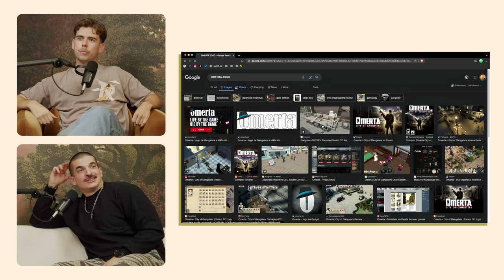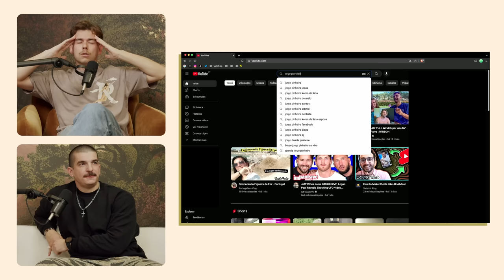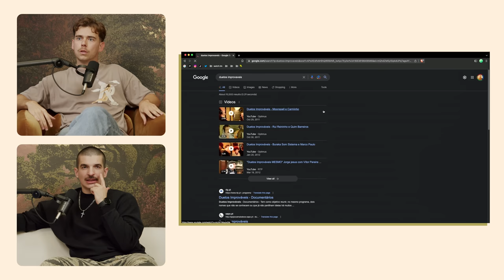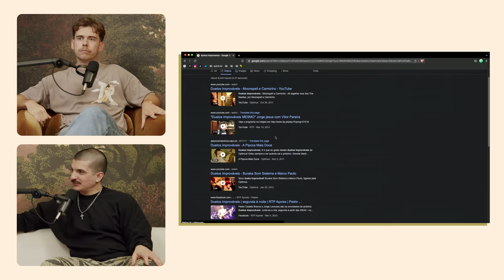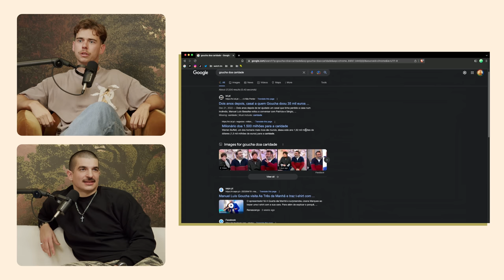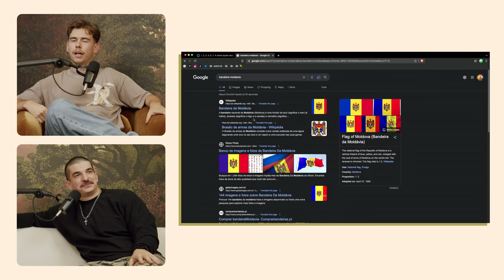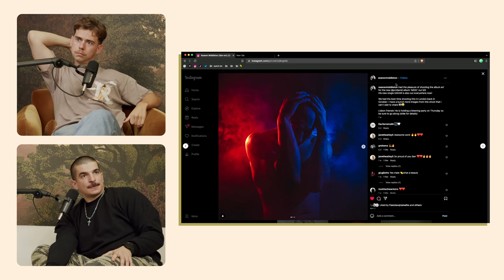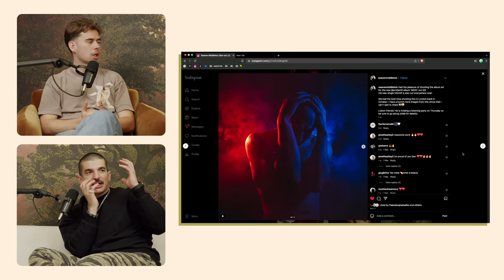PROFJAM | watch.tm 4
Aparição de intervenção divina este domingo. Uma semana depois de lançar o seu 5º projeto musical, Mário Cotrim vem ver o que se passa na vida de Pedro e partilhar ideias sobre despedidas de solteiro, gastar dinheiro em jogos grátis e estátuas.

00:00 Intro
00:25 Comeback de YouTube
03:18 Conteúdos do TikTok
05:27 Tentar falar espanhol
08:34 Erros de amador em viagens
12:20 Conceito ideal de turismo
13:40 Viagens em grupo
14:24 Despedidas de solteiro
16:20 Trabalhar com amigos
19:12 Fazer cerimónia com amigos
21:28 Preconceito com jogos
24:40 Gastar dinheiro em jogos
33:00 Não ter paciência para jogos calmos
41:20 Levar um rádio para o estádio
42:50 Ouvir as comunicações dos árbitros durante o jogo
46:44 O que é feito do teletexto
47:36 Atuação com o Pedro Abrunhosa nos Prémios Play
55:05 Duetos improváveis
59:30 Pessoas estranhas no público
01:00:50 Cultura do Halloween em Portugal
01:03:24 Emoções com TikTok's
01:04:53 Gravar atos de caridade para as redes sociais
01:08:49 Chave do Totoloto e a barra da sorte
01:14:20 Processo de criação de ProfJam no MDID
01:40:25 Capa do MDID
01:43:07 Onde está a nova geração de escultores
01:48:03 Conceito de guilty pleasure
01:50:40 Inflação é um scam
01:54:40 Nova lei de proibição do tabaco

APOIOS

REDES

TEAM

CONTACTOS PROFISSIONAIS